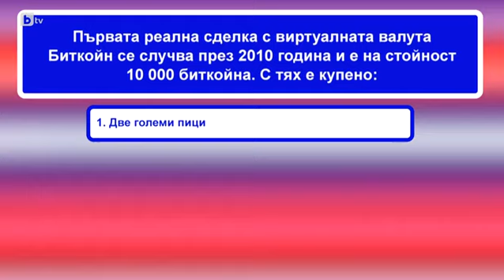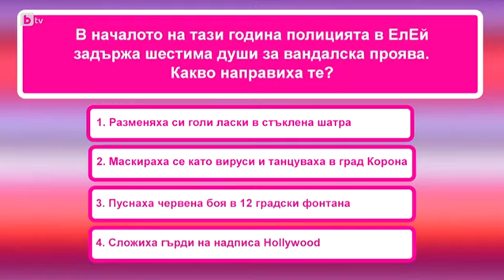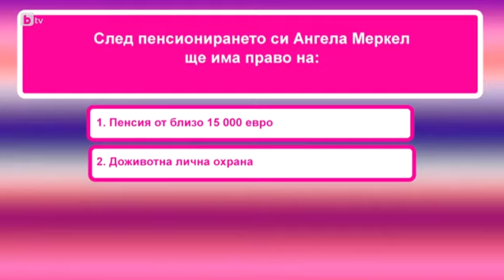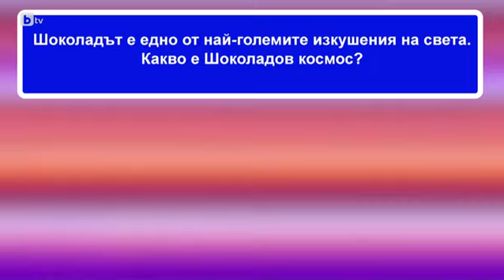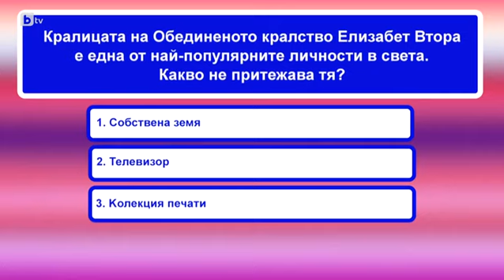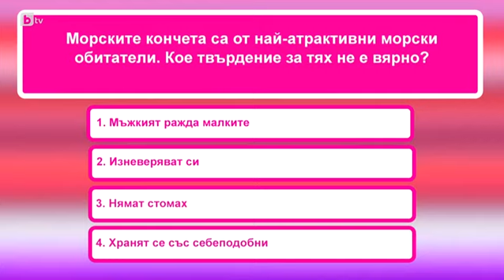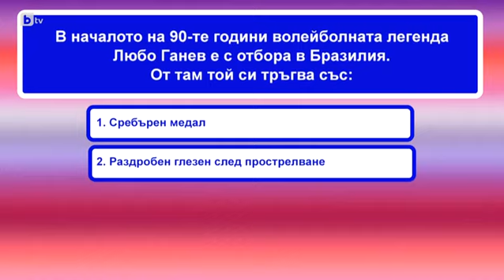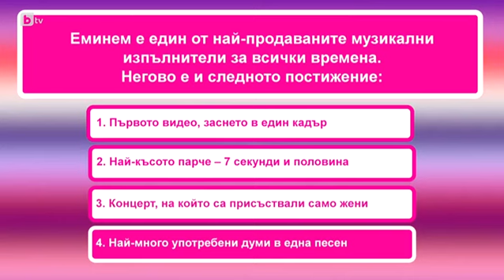Мармалад: Куиз: Отбор "Стефани Ивайло" срещу отбор "Филип Буков"